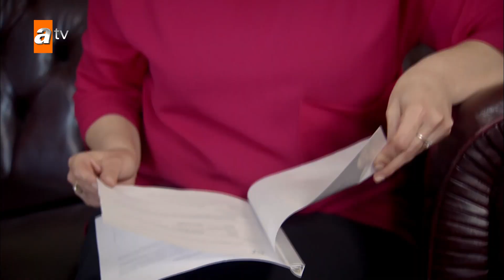Meltem evde kalabilecek mi? - Beni Bırakma 616.Bölüm